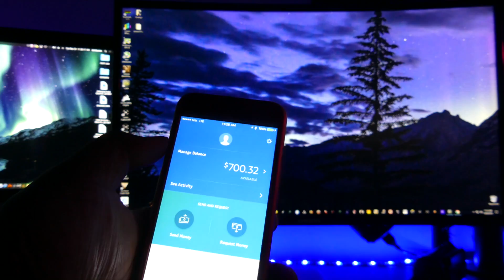Daddyezee Cant Afford A Iphone 7 ???